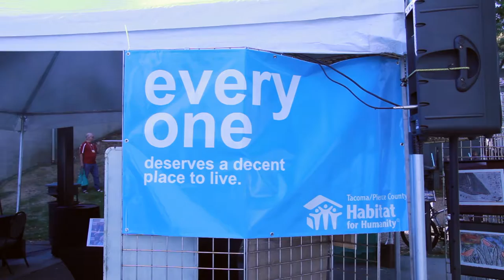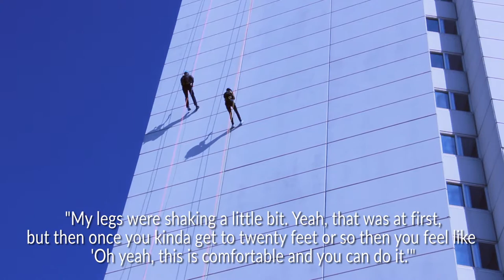The Krises Rappel Down Hotel Murano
President Thomas Krise and his wife Patty rappelled down the Hotel Murano for Habitat for Humanity.  Mast TV was there to watch it happen.